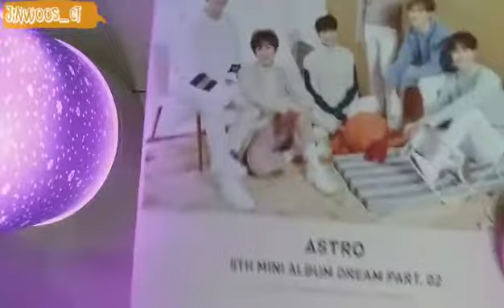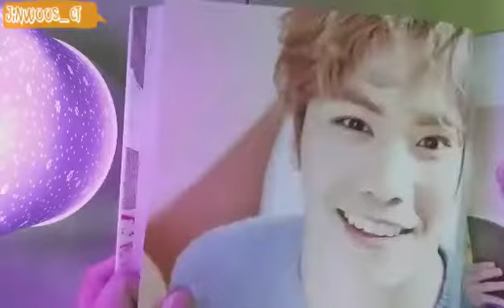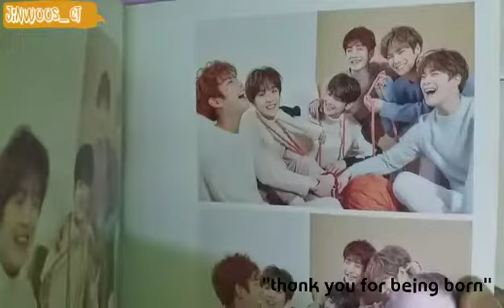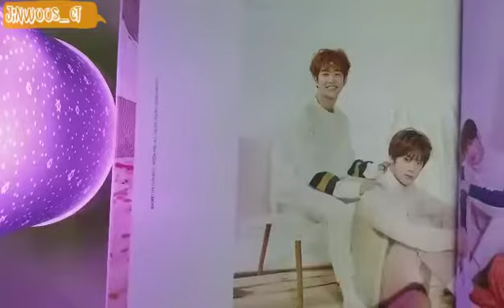[아스트로] ASTRO 'WITH' Photobook Review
ASTRO 5th Mini Album 'WITH' Photobook Review
bgm;